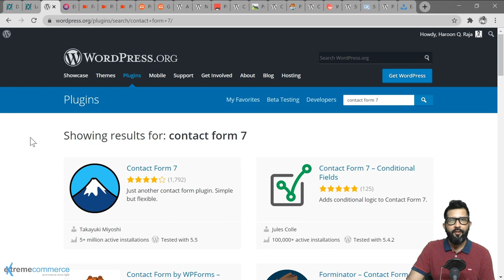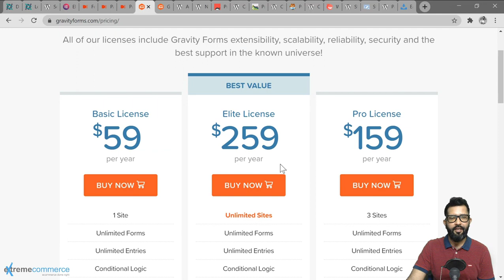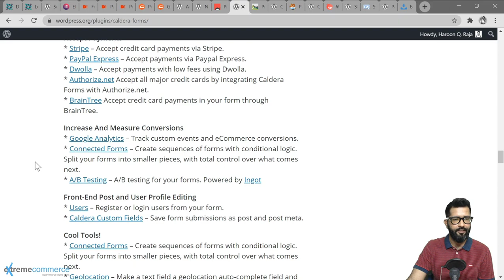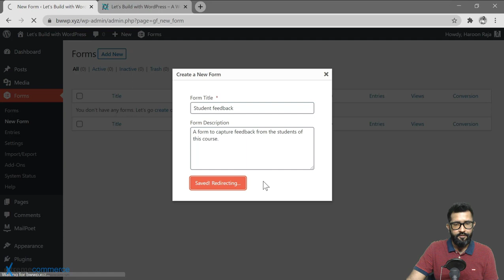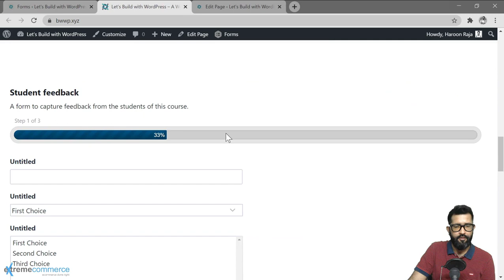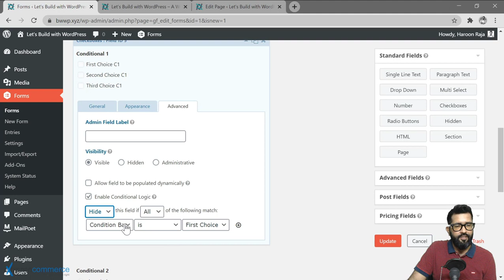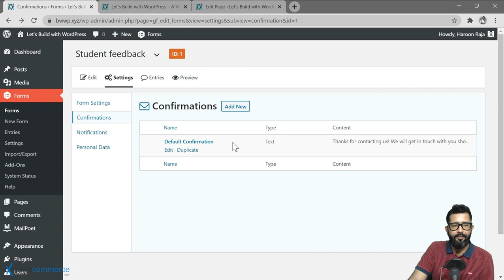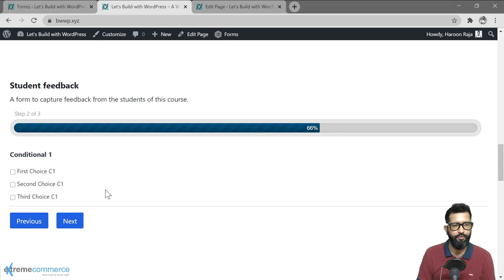Advanced form setup with multiple steps and conditional logic| Urdu / Hindi | WordPress Course